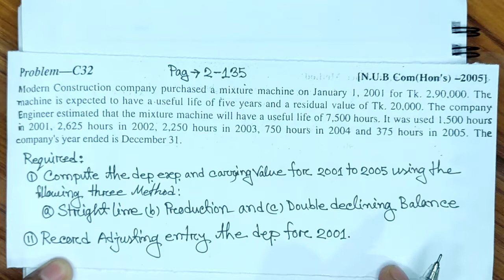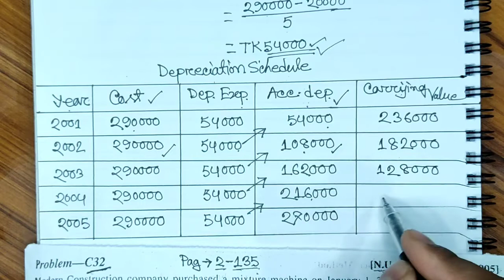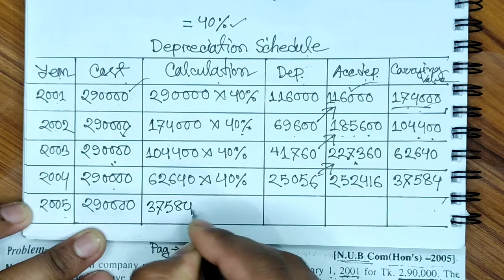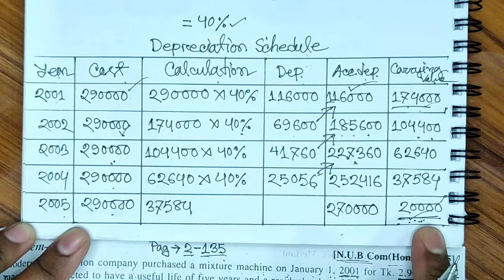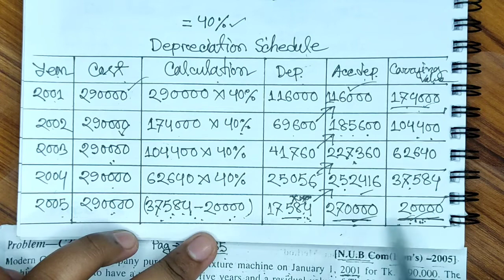Property, Plant Assets and Equipment || Intermediate Accounting || BBA 2nd Year || Class-02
Series: Intermediate_Accounting (Class: B.B.A, B.B.S)

প্রিয় ছাত্র/ছাত্রী, এই ভিডিওতে B.B.A, B.B.S শিক্ষার্থীদের জন্য Intermediate Accounting থেকে Property_Plant_Assets_and_Equipment পার্ট থেকে আলোচনা করা হয়েছে। এই অধ্যায়টি অতি গুরুত্বপূর্ণ, প্রত্যেক বছর পরিক্ষায় এখান থেকে ১ টি অংক অবশ্যই থাকে।

ইমেইল আইডি
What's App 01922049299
ধন্যবাদ